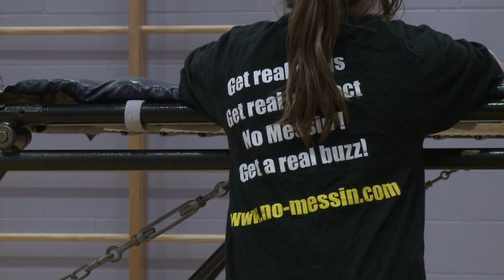No Messin'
Freestyle Football champion Colin Nell kicks off South Lanarkshire Active Schools' after-school clubs backed by Network Rail's No Messin' campaign